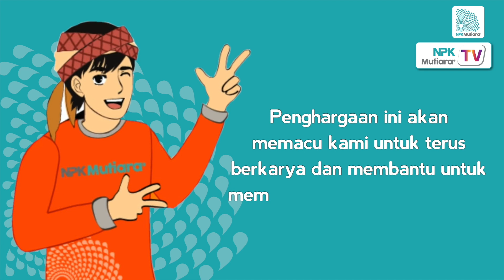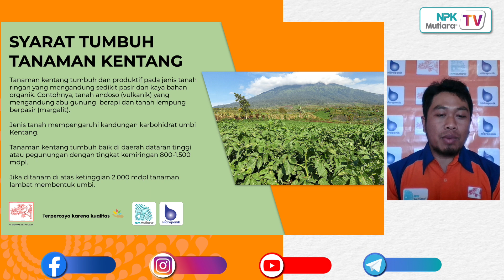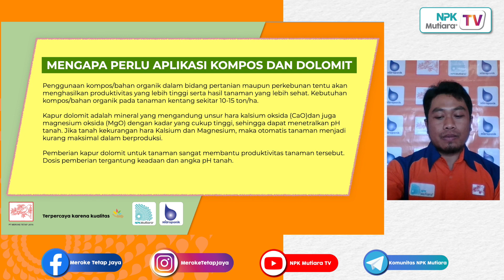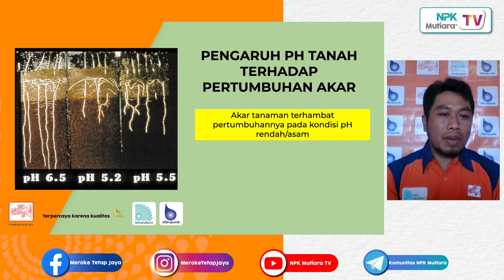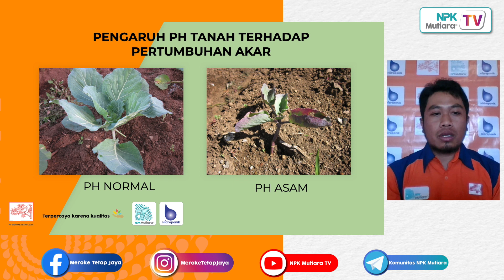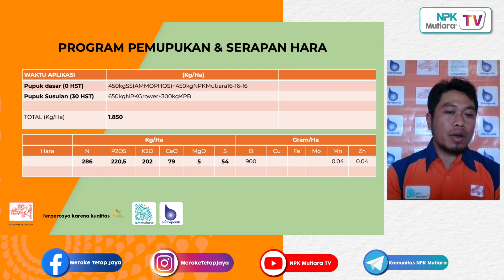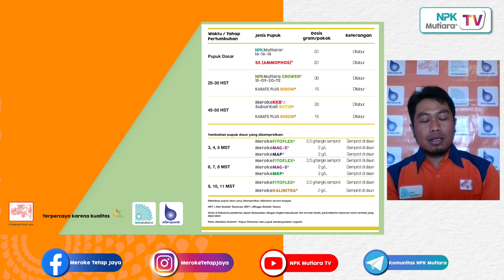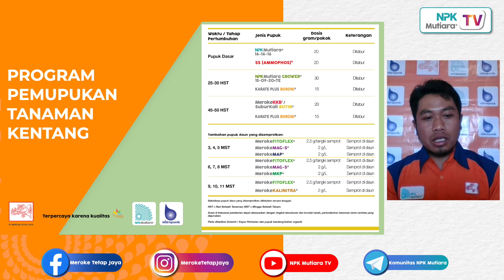🥔🥔 PUPUK-PUPUK YANG REKOMEN UNTUK KENTANG - PEMUPUKAN DASAR | Podcast Tani #56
Sahabat Mutiara,

Minggu lalu, kami membahas tentang pupuk SS (AMMOPHOS) pada tanaman padi dalam Temu Tani Online. Pada BelajarTani episode yang ke 56, Squad Mutiara membahas produk unggulan kami ini untuk tanaman kentang.

Bersama Bapak Budi Nofrida, mengulas bagaimana cara pengaplikasiannya? Apa saja keuntungan dan keunggulan memakai SS (AMMOPHOS) dalam pemupukan dasar?